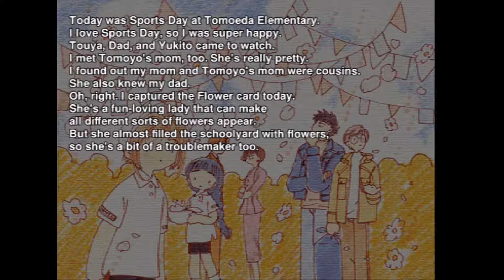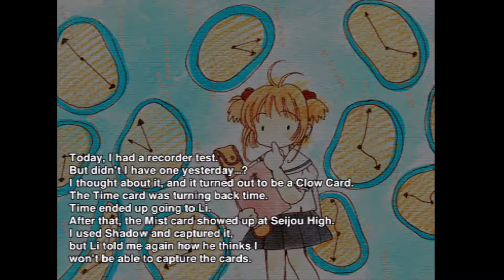Cardcaptor Sakura English Gameplay Episode 9-10-11